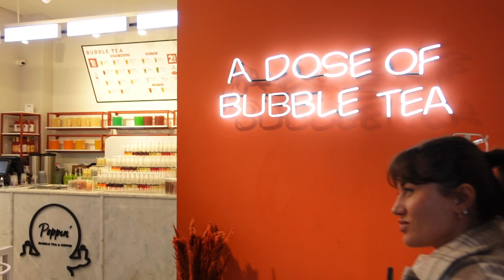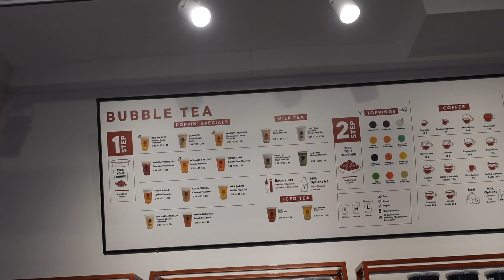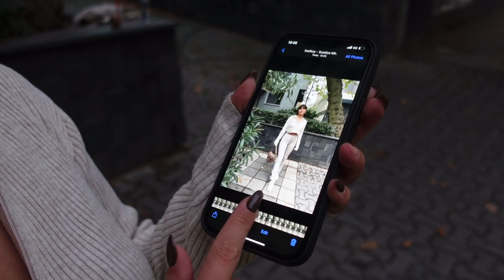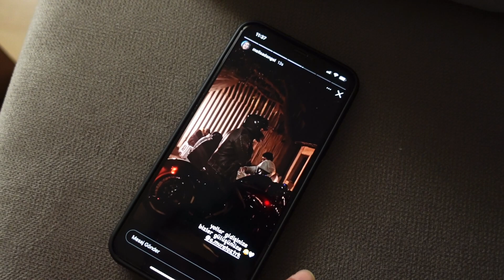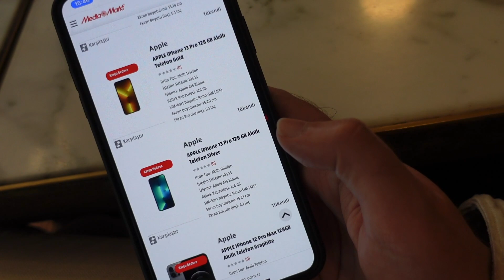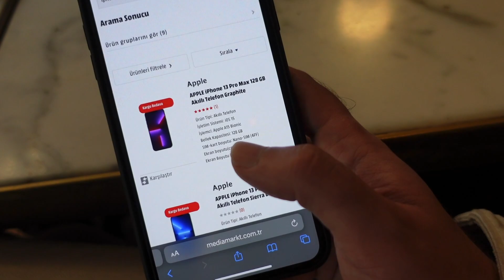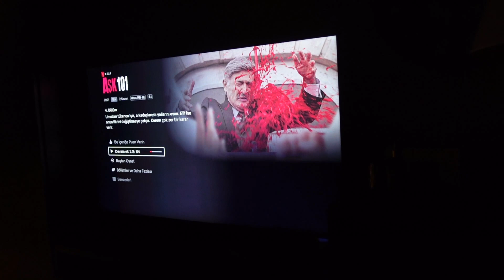VLOG #10 ( Agresif Bir Günümdeyim! 🥵 Ceren Kaya ile Bubble Tea, Serra Pirinç ile Zorlu Center )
Arkadaşlar yanlış bir bilgilendirme olmuş, apple yeni çıkan RED telefonlar ile Covid için bağış yapmaya başlamış. Bilginize ❤️

Kanalıma hoşgeldiniz! Ben Anıl Tiryaki! Uzun yıllardır instagram’da paylaşımlar yapıyorum, ama artık çekeceğim vloglarla; kendi hayatımdan kesitler de paylaşacağım! Kanalımı takip eder ve bildirimleri açarsanız, yeni videolardan haberdar olabilirsiniz. Umarım eğlenceli vakit geçirirsiniz ❤️ İyi seyirler!

Camera: Sony ZV1 Vlog Camera